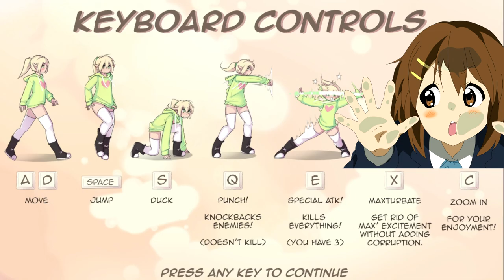Max the Elf [Demo] - Gameplay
Game: Max the Elf
Platform: Windows, Mac
language: English
Video recording program:OBS\Open Broadcaster Software
Configuration of my PC:
Сase: CHIEFTEC Scorpion III ARGB Tempered Glass
Power Supply: Seasonic PRIME 1000W Gold
Motherboard: MSI MPG Z490 GAMING PLUS
Processor: Intel Core i7-10700K
Сooler: Noctua NH-D14
RAM: 32gb - HyperX Predator DDR4-3200
Graphics: Asus TUF GeForce GTX 1660 SUPER
SSD-M2: Samsung 970 EVO V-NAND MLC 1TB
HDD: Seagate Barracuda 2TB 256MB 7200RPM 3.5"

Timecodes:
0:00 - «Disclaimer»
0:03 - «Story»
0:16 - «Tutorial»
0:28 - «Stage 1»
1:56 - «Stage 2»
2:54 -  «puzzle»
4:01 -  «Developer's message»
4:10 -  «New Patrons :3»
4:30 -  «End :)»
Tags for Algorithm: